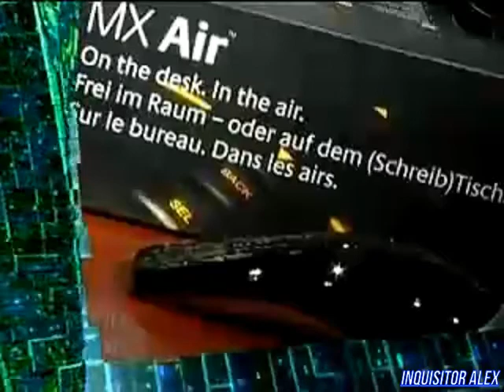18 - Cyber Sport (ТК "7ТВ", 2007 год) 480p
18 - Cyber Sport (ТК "7ТВ", 2007 год) 480p

Новости Киберспорта:
- Организаторы ЕСПЦ к октябрю поделятся своими планами на турнир сезона  года
- Проект Excello не собирается останавливаться в своем развитии;
- 13 сентября прекратило свое существование Лига "World Series of Video Games";
- В Китае стартовал чемпионат по StarCraft.

Школа Виртуального спорта:
- Советы по выживанию в матче c ножом в Counter-Strike: Source.

Новейшие киберспортивные девайсы:
- Thrustmaster GT Experience;
- OCZ Equalizer Laser Gaming Mouse;
- Saitek X52 Pro Flight Control System;
- Logitech MX Air.

Турнир:
- Матч между Антон "cooller" Синьгов (Россия) - Maciej "Av3k" Krzykowski (Польша).
Игра: Quake 4
Карты: Monsoon - Phrantic
Итоговый счет: ...
Над передачей работали:

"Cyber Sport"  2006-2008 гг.